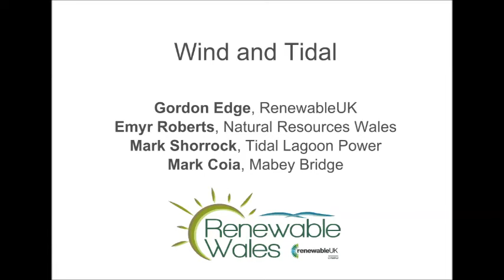Wind and tidal